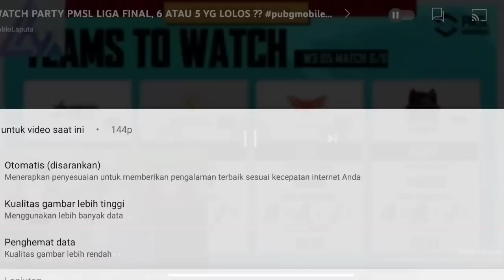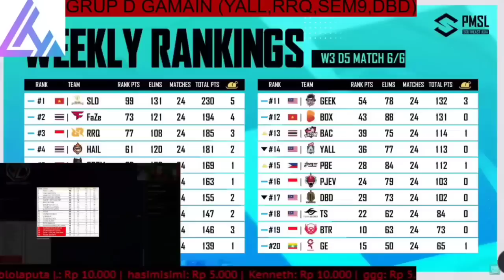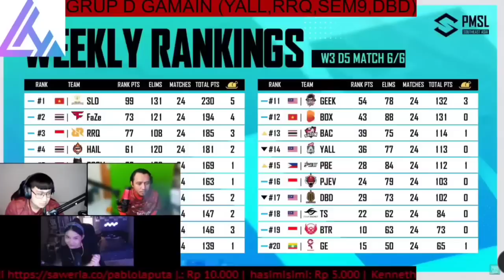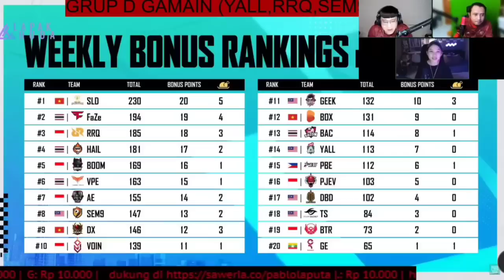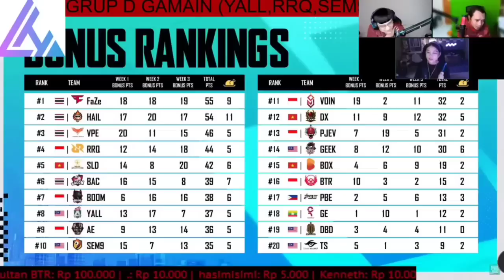BTR RV DAN SEMUA TIM INDONESIA LOLOS KE FINAL PMSL | PABLO TAHAN TANGIS TERHARU